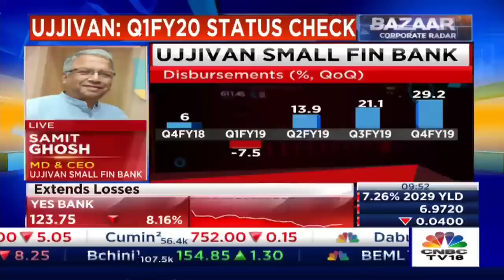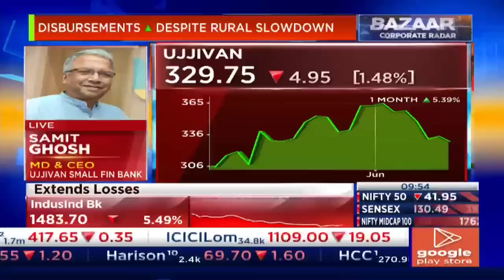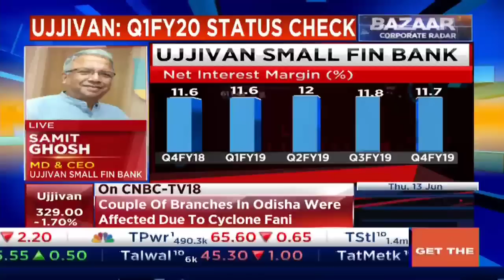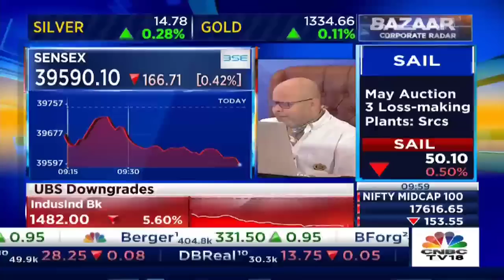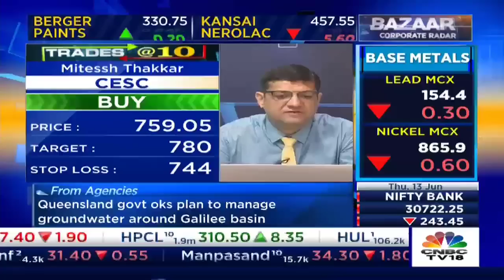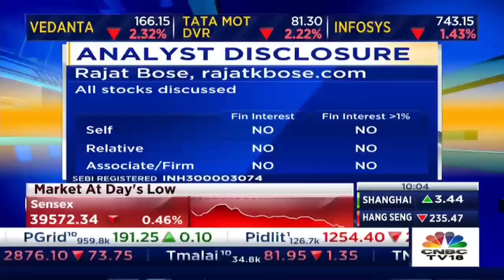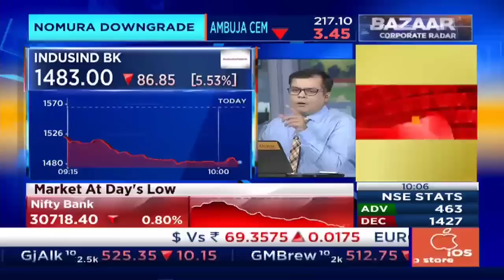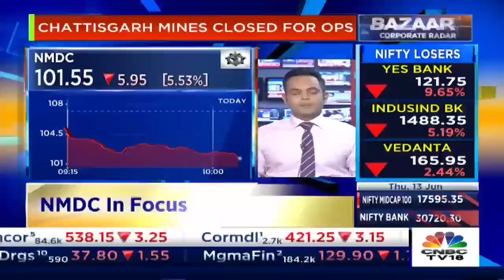Ujjivan Small Fin Bank - The Situation On The Ground - In Conversation With Samit Ghosh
What is in store for Ujjivan Small Fin Bank.